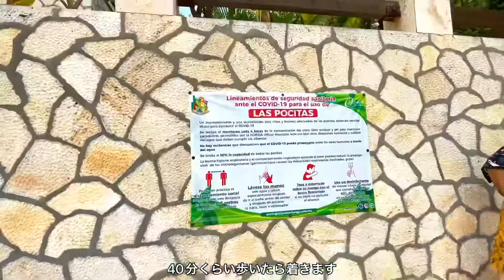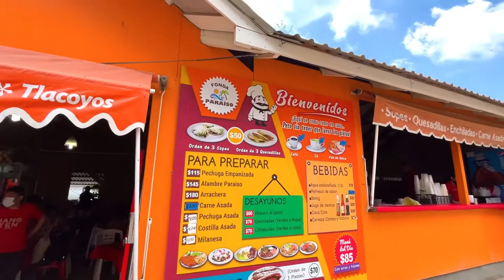メキシコ物語⑯1年に1度しかない420イベント【海外vlog】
トラントンゴ2日目は、有名なプールに行きましたが
メキシコでは連休に入ってるので、ファミリー層が
多くてプールには入れなかったです。

でもドローンでいい素材も撮れたので安心。

またメキシコシティに一旦戻っていきます。

これは僕たちのメキシコでの日常vlogになりますので
見て頂ける方は是非ご覧下さい！

旅の最後には、南米での一本映像にしたいと思って
日々撮影してるので、そちらもまた見てみてください！